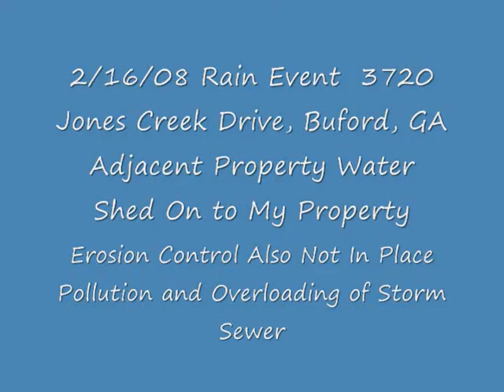WATER SHED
Water Shed and erosion into sotrm drain from residential construction
Ridge Rd.